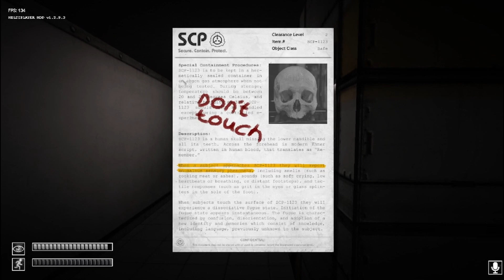playing multiplayer SCP game made me rich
2 pro gamers play scary SCP game funny moment key word haha idk